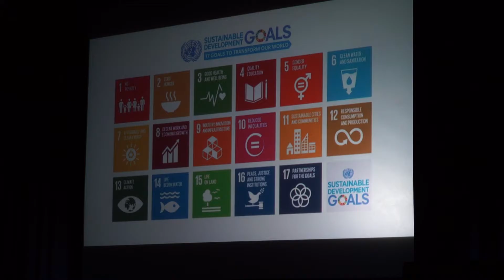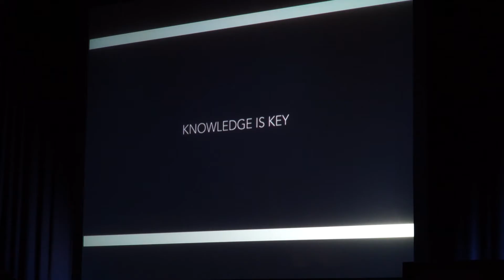Reimagining 2030: Chandrika Bahadur (2 of 13)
Video 4. Isabel Pérez Dobarro, Coordinator of SDSN Youth Twenty Thirty and concert pianist & Henning Rübsam, dancer and choreographer
           SDSN AMAZONIA Photographies on the SDGs

Video 7. Tasya Kamila, founder of the Green Movement, singer and actress & Isabel Pérez Dobarro, Coordinator of SDSN Youth Twenty Thirty and concert pianist.

DMG Foundation video , Juan Carlos Arévalo, director & Juan Antonio Simarro, composer.

Video 13. Trevor Arnett, Singer and Communications Manager of the Office of Global Centers and Global Development at Columbia University